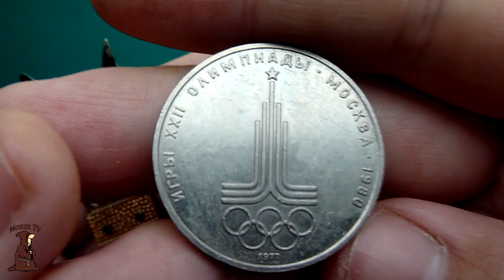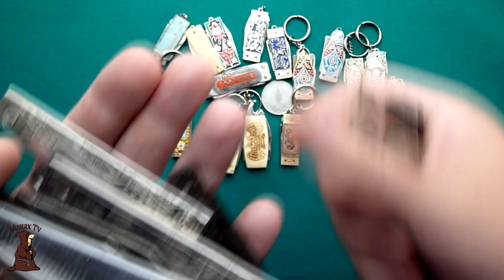Пополнение коллекции складных ножей СССР, Нож-брелок Олимпийский Мишка и немного ножей "Зекпром"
Поддержать Монаха:
Пополнение коллекции складных ножей РИ и СССР. Нож брелок с Олимпийским Мишкой , Олимпиада 80, Ножи завода Стиз Москва, Нож завода Металлист город Днепропетровск и немного ножей "Зекпром" СССР
Рецепты для Автоклава / autoclave canning
Рыбалка в Самарской области / ice fishing
Грибы Самарской области / Тихая Охота /
Коллекция складных ножей РИ и СССР / USSR knife collection